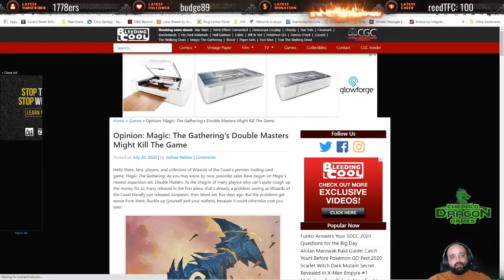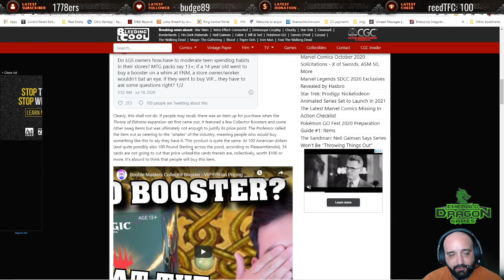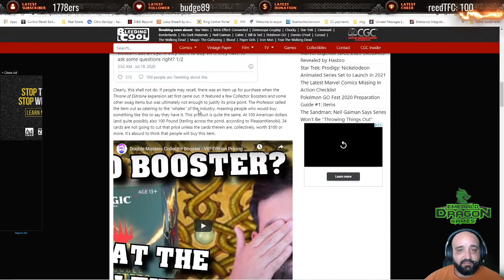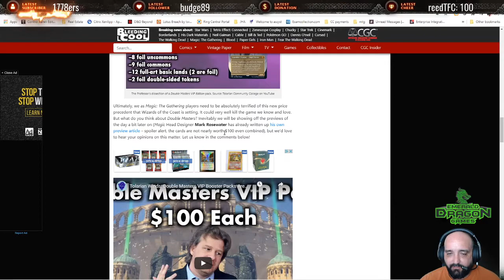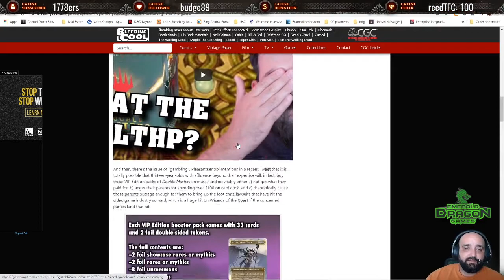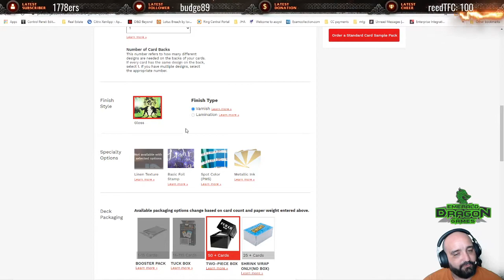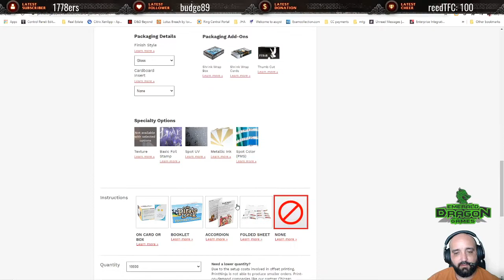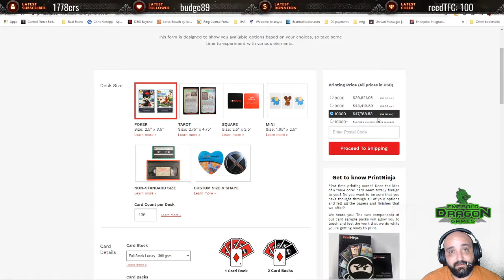This Product isn't for everyone!!! But Why can't it be???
2 HOURS OF NON COPYRIGHTED SONGS | GAMING MIX: EDM, TRAP, FUTURE, BASS, DUBSTEP 2016 / 2017

Article:
Opinion: Magic: The Gathering's Double Masters Might Kill The Game